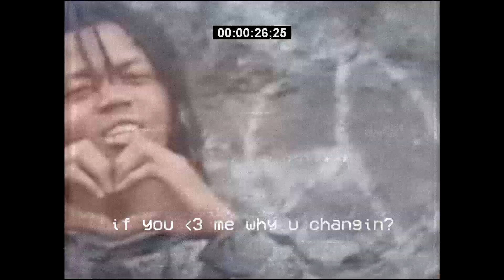Forrest Reigns - Lifespan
-Shoutout Chief Keef- This a remix of Icing make sure ya'll check that out too.
ReProd. by ISOBeats